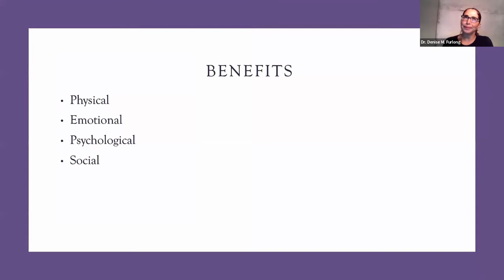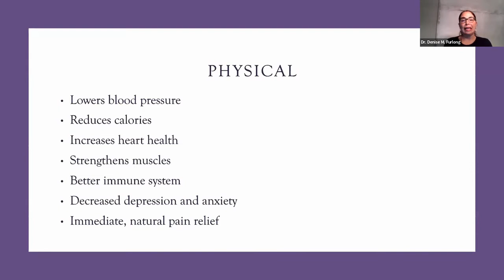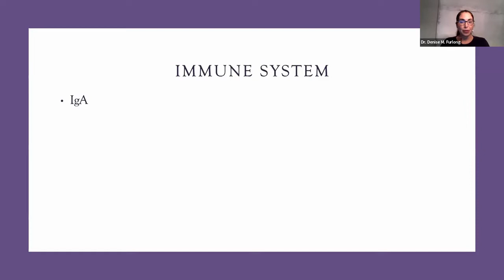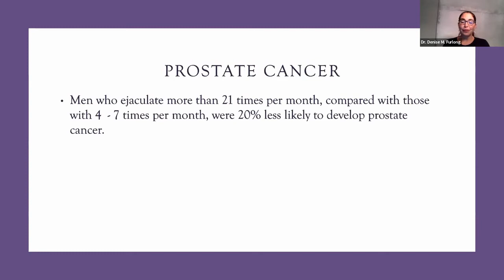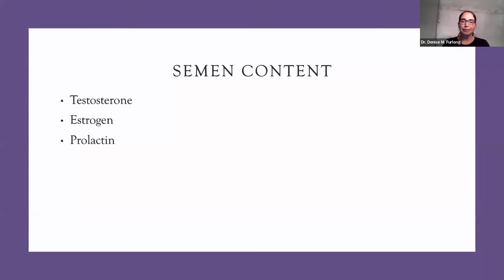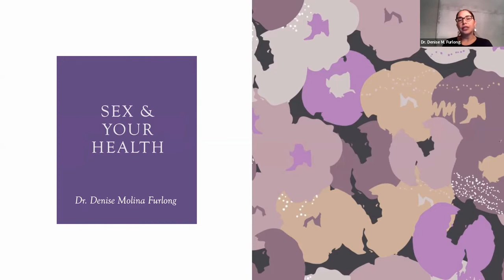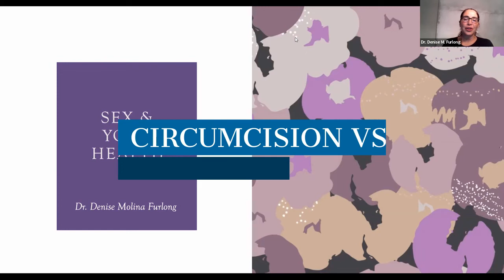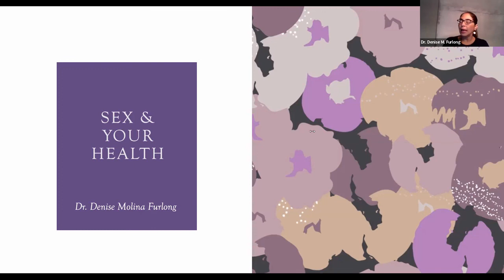Sex and Your Health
Learn about the relationship between sex and your health and how it effects your overall wellness with Dr. Denise Furlong from the Chicago Center for Women’s Health. This event is open to people of all genders.
Dr. Denise Furlong is a urogynecologist in the Chicagoland area. Dr. Furlong founded Chicago Center for Women’s Health to fill a void in the health care world with the purpose of providing a safe, compassionate, patient focused environment to empower women to live happier, healthier lives.